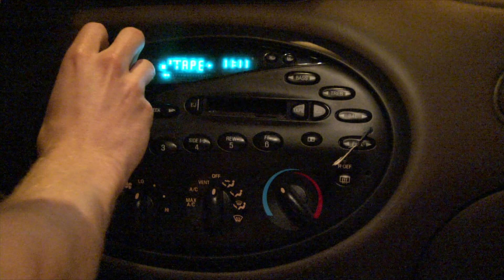Bird Eater clip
Clip from "Bird Eater" by Rob Long and Neal Swisher